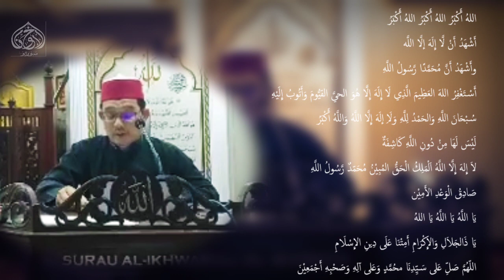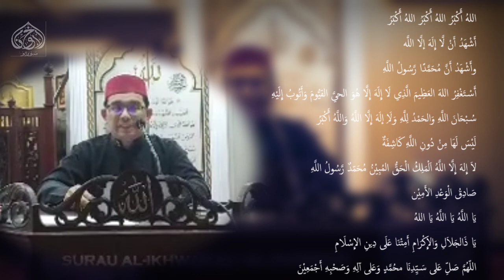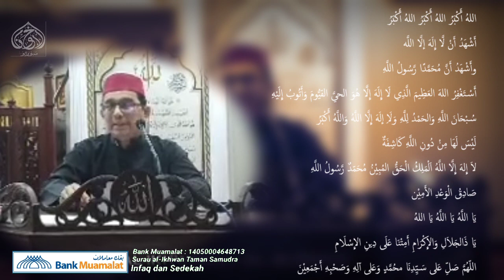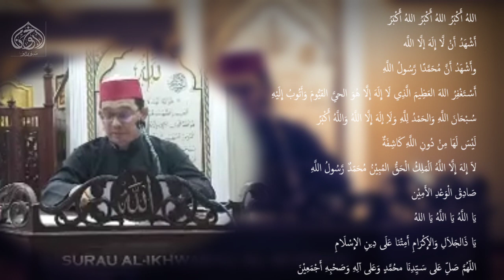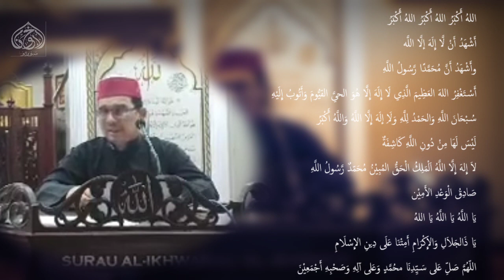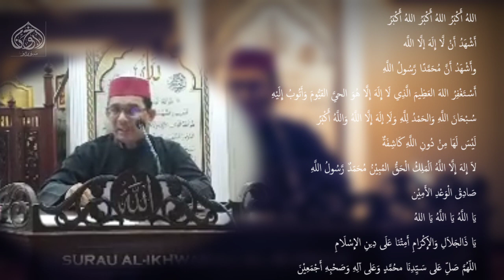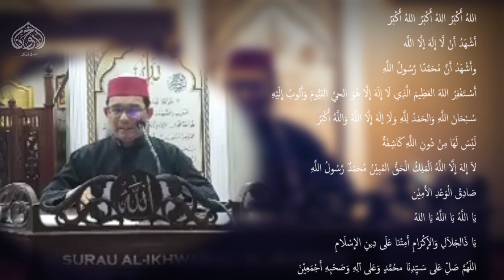Munajat Malam Nisfu Syaaban | Ustaz Zainal Rashid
Munajat Malam Nisfu Syaaban, bersama Ustaz Zainal Rashid, Pengerusi Surau al-Ikhwan Taman Samudra Batu Caves.